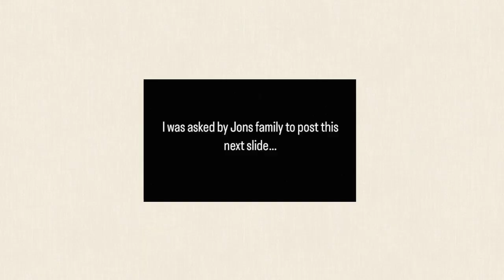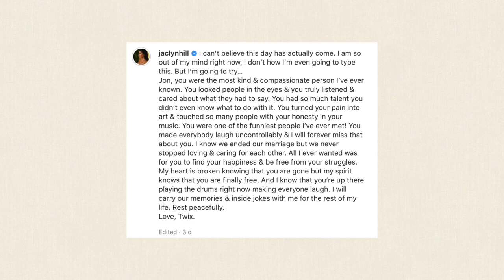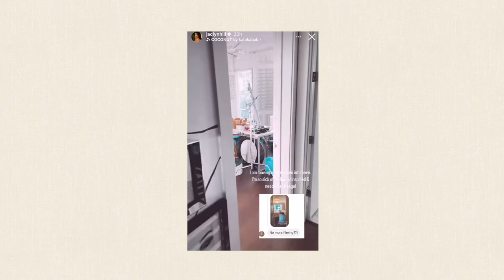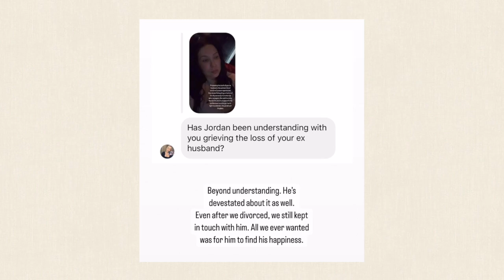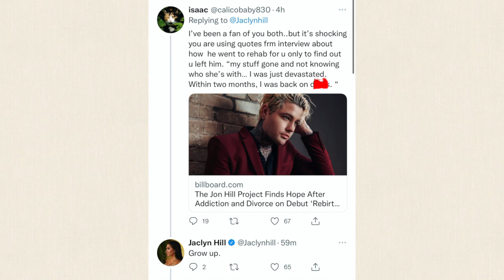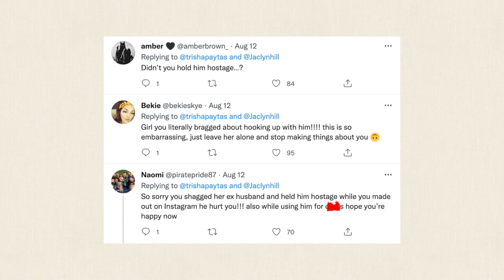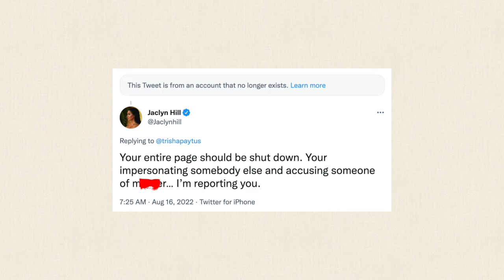Jaclyn Hill SPEAKS OUT Against Fake News On Her Late Ex Husband..